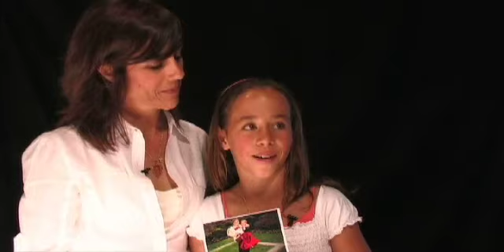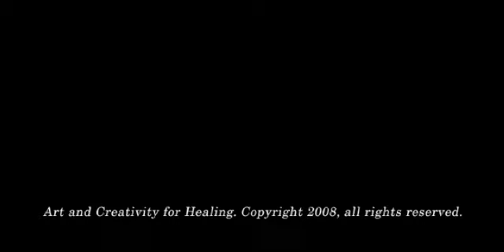Colors for Healing